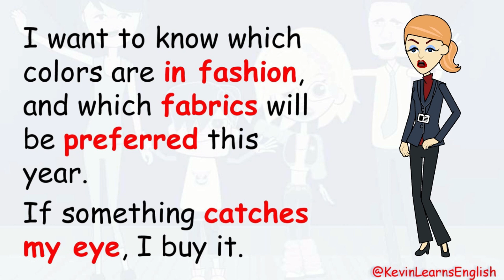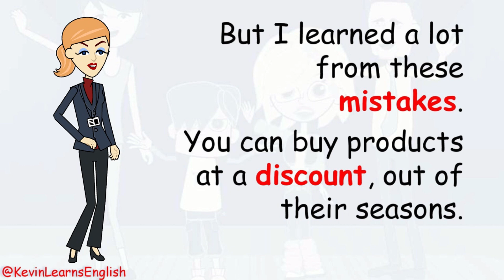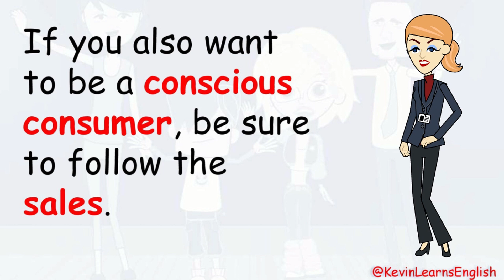Story 8 - Discount Days --- Learn English with Kevin 😁😉